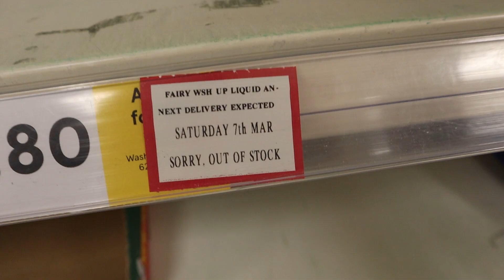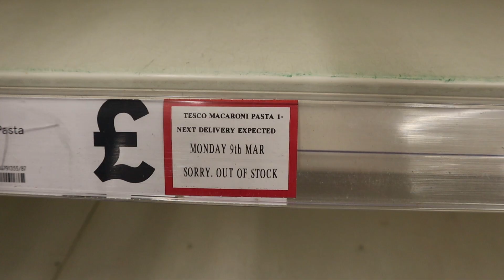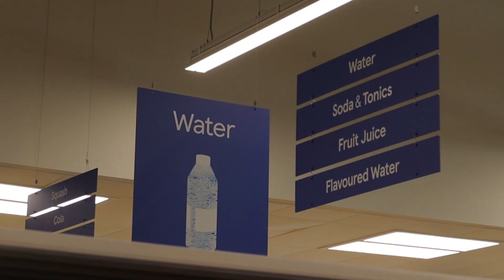Corona Virus - Panic Buy UK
Corona Virus has spread to all corners of the world but would Corona Virus have an affect on the calm cool headed people of the UK?
Spoiler - Yep
I've returned o find out how Corona Virus has affected this superstore in London

'AdventureTime Dave' by @JMEpants_